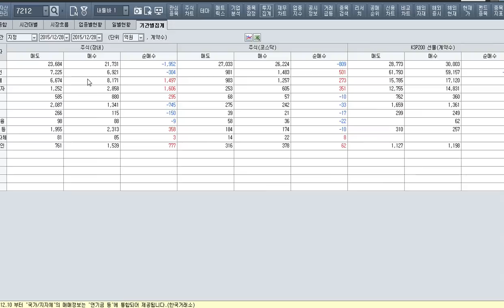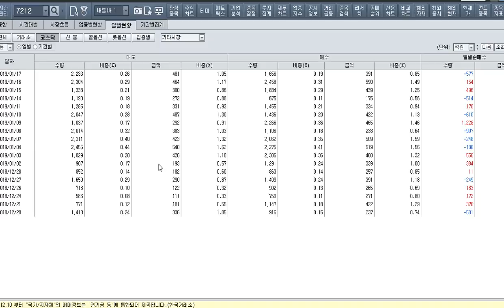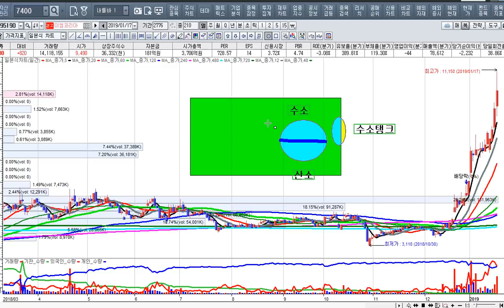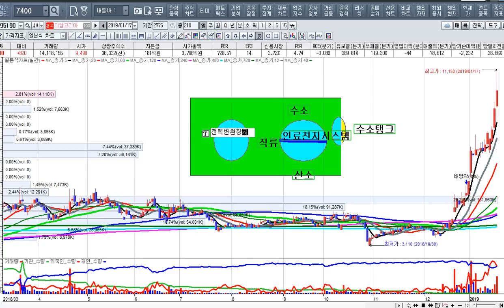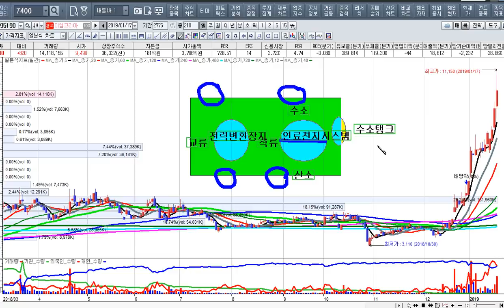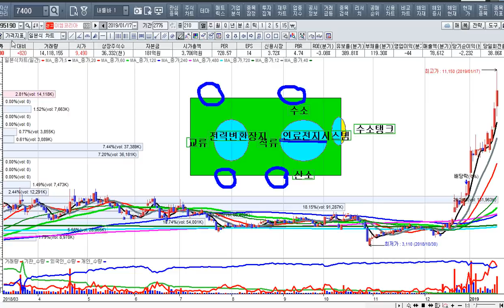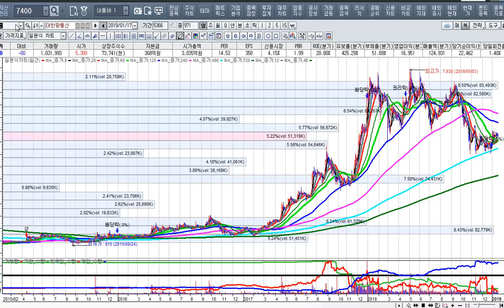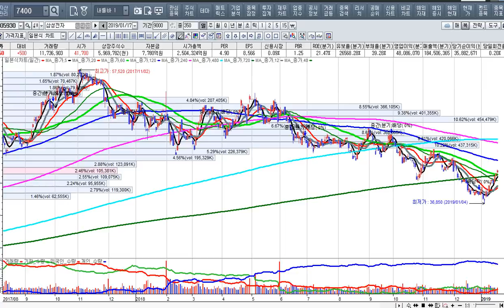[주식투자]시장마감방송과 내일의 투자전략[2019.1.18]